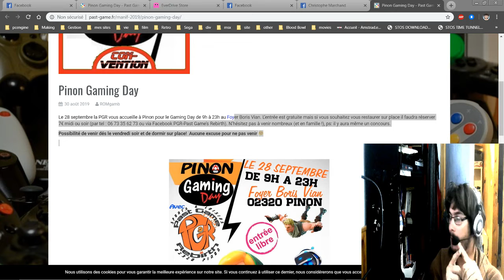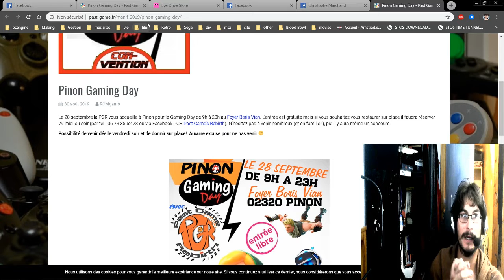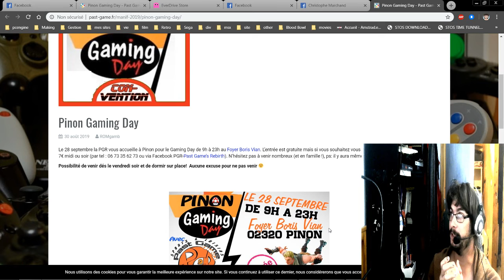Le Pinon Game Day le 28 septembre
Je serrais présent a la  PGD du 28 septembre ... Vindez les gens.